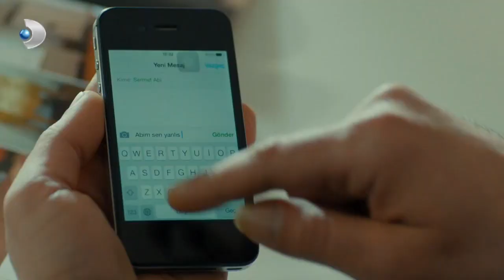Sermet Nereye Kayboldu? - Merhamet Özel Klip